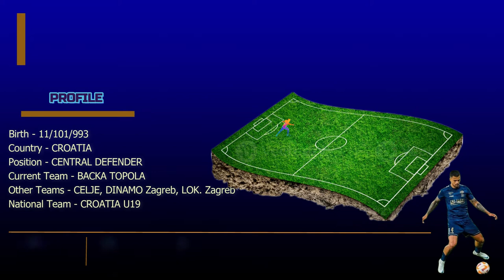Josip Calusic Best OF 22-23